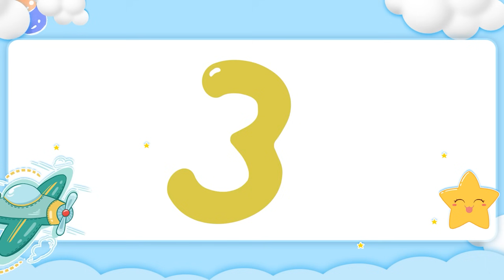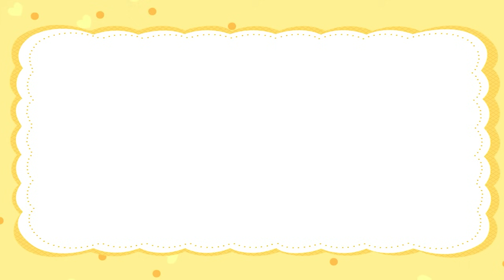益智動畫：太一從鐵籠裏救出大象